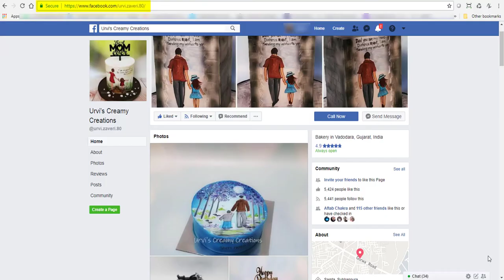Hedgehog Cake Topper - Step-by-Step Tutorial (Hindi)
What a happy Hedgehog!! I love this cute cake topper and it's so easy to make with this step-by-step tutorial. The tutorial is an extract from the Woodland Creatures.
A step-by-step guide on how to make a sugar hedgehog for your cakes. It's easy to learn to make this cute cake topper.